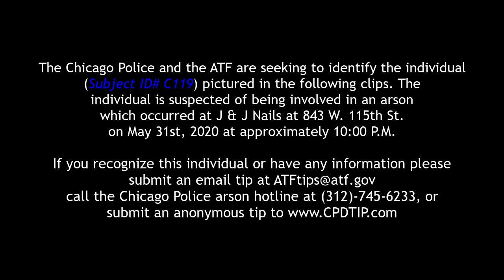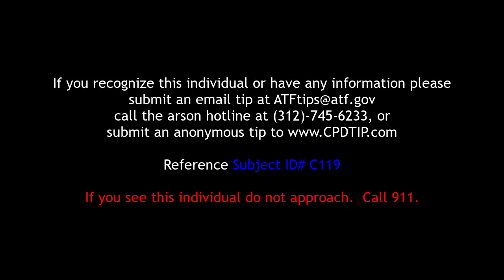Arson | 843 W. 115th St. | May 31, 2020 | RD# JD249562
Help the Chicago Police Department identify this individual. He is suspected of committing an Arson at 843 W. 115th St. If you have any information, you can submit an anonymous tip at , cpdtip.com and/or CPD Anonymous Hotline: (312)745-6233.

Please refer to ID# C119.